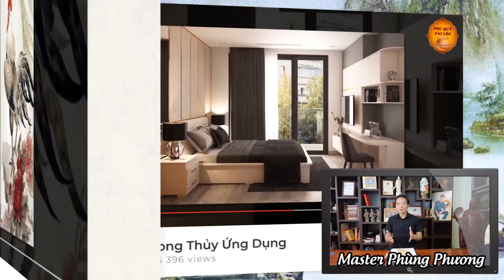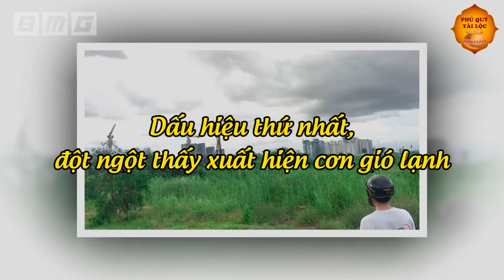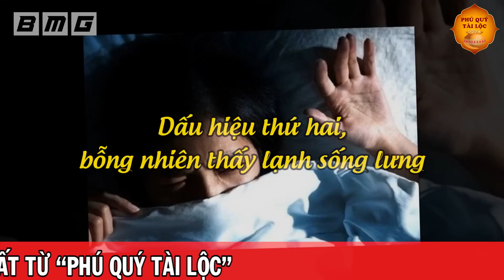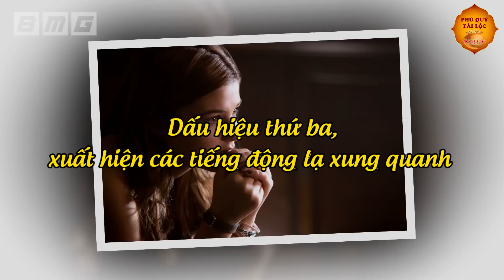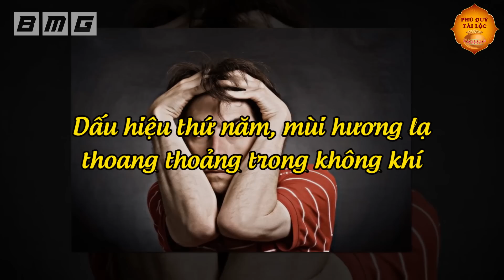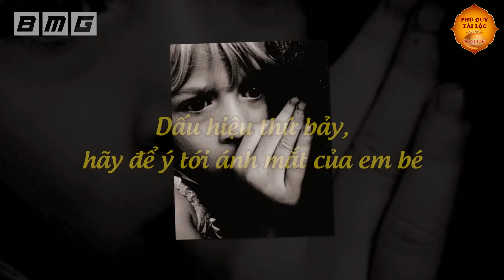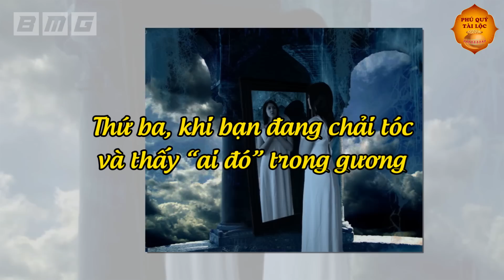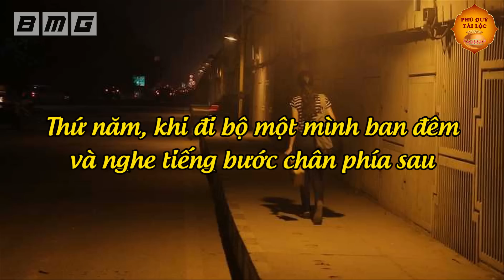THÁNG CÔ HỒN Đột Nhiên Thấy 7 Dấu Hiệu Này Chứng Tỏ Bạn Đang Bị MA QUỶ ĐEO BÁM, Xem Ngay Để Tránh